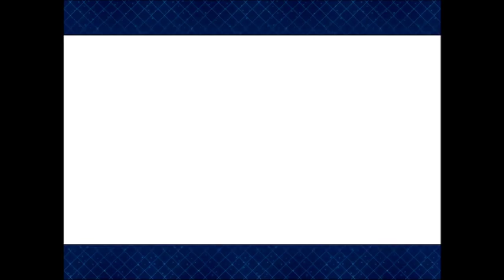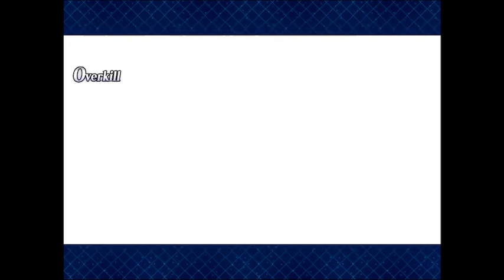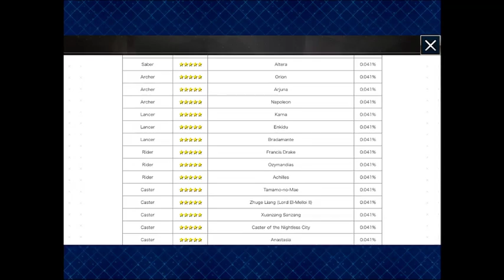Let's Play Fate Grand Order: Part 74-Recollection